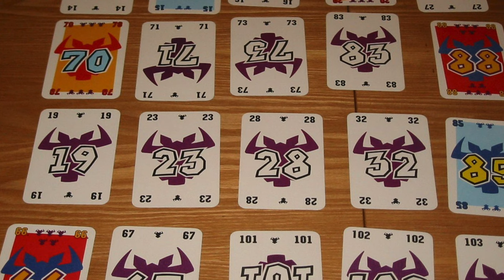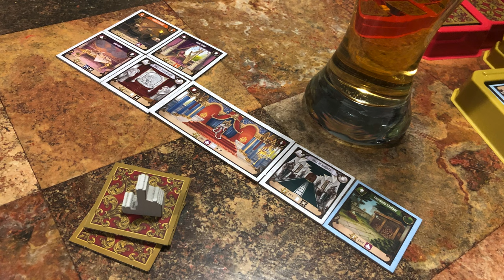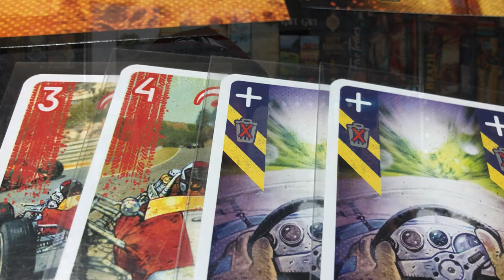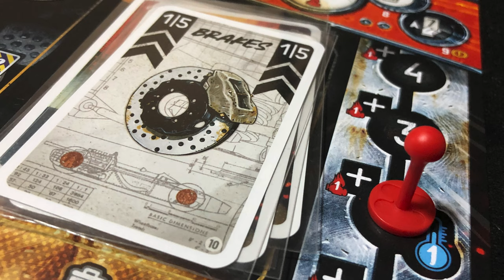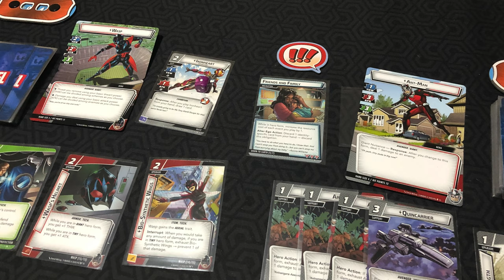Tag: Cascada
En esta ocasión Josh responde el Tag de Cascada, en donde busca recomendar juegos para diferentes números de jugadores, todo de acuerdo a su preferencia personal

TAG creado por @AventurerosalJuego

00:00 Intro Tag
01:06 10 Jugadores
02:16 9 Jugadores
03:12 8 Jugadores
04:10 7 Jugadores
05:28 6 Jugadores
06:19 5 Jugadores
07:36 4 Jugadores
08:40 3 Jugadores
10:14 2 Jugadores
11:12 1 Jugador
12:07 Nominaciones
12:39 Cierre